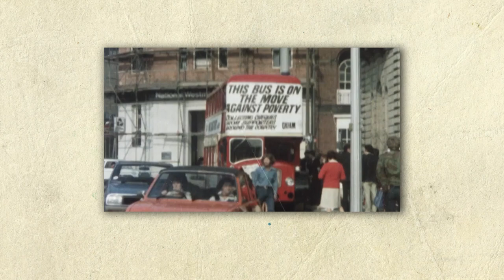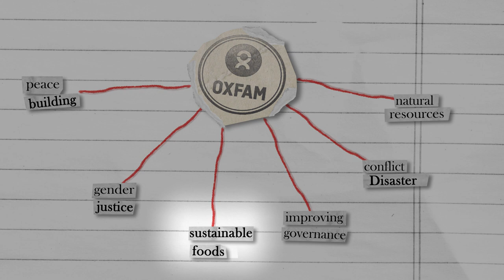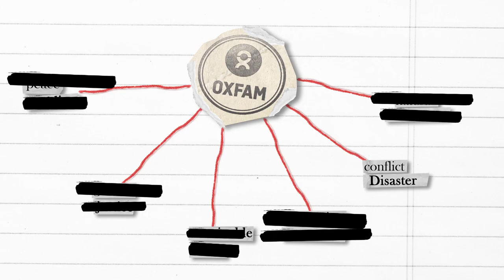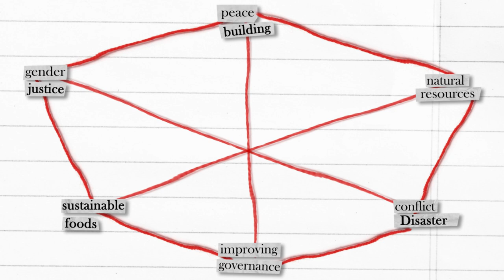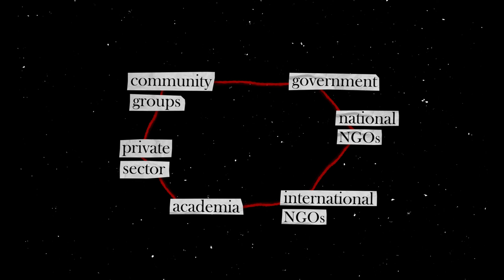What Is Resilient Development and How Can It Fight Poverty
Women and men now face a world increasingly affected by climate change, forced displacement, social and political crises, and more.

For Oxfam, resilience is “the ability of women, men, and children to realize their rights and improve their well-being despite shocks and uncertainty.” Resilience is a core element of our work.

In this video, the Oxfam Resilience Knowledge Hub illustrates some key elements of what resilient development is, through an example in Tikamgarh (India).

Credits:
This video uses footage from the Oxfam archives, and Creative Commons licensed video by NASA, Archive.org, International Comittee of the Red Cross, European Comission, Filming for change, Doctors Without Borders / MSF-USA, US Navy, World Meteorological Organization, GWP CEE, La Gaceta and Phantom 3 professional drone footage. Black and white photographs by clicksabhi / Shutterstock.com and Pushkarv.

The sound effects were recorded by Freesound creators eddies2000, maxdemianagl, seanpclarey, julius-galla, ukjoncollins, chris-t, edufigg, razrox, jagadamba, florianreichelt, gynation and kyles.